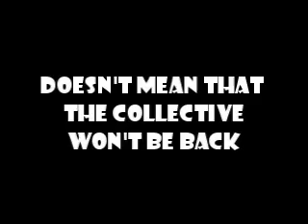The Jesus Clause Remix - The Mongo Collective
An old remix from the early years of The Mongo Collective which I didn't bother to put up before now. Happy New Year ya bunch of mongos! : )